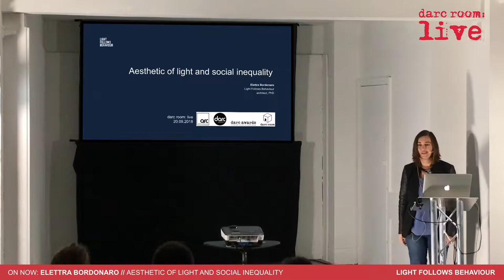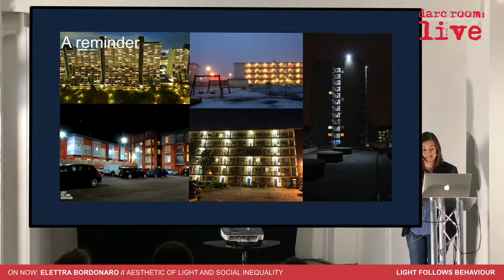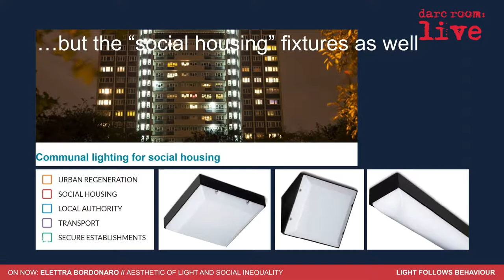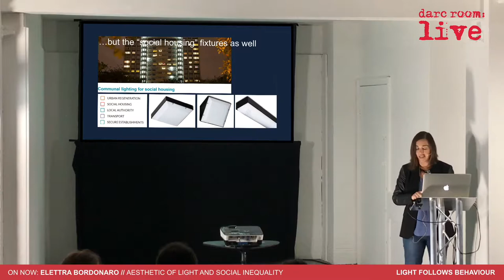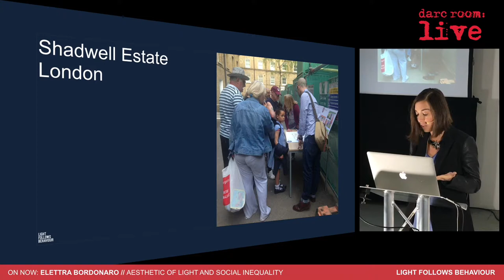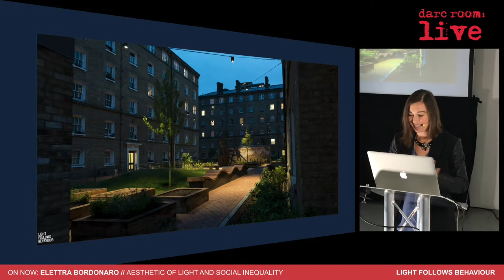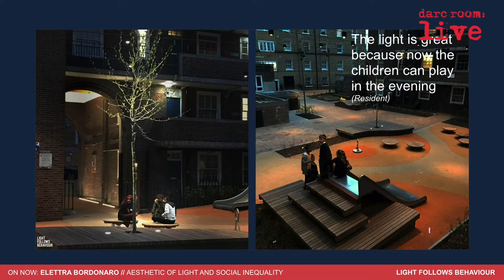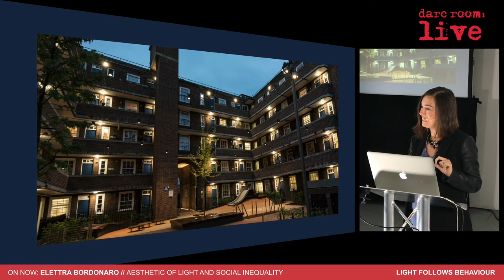Elettera Bordanaro // Light Follows Behaviour - Aesthetic of Light and Social Inequality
Streamed live and captured for your entertainment, edification and education this is just one of the 37 speakers from darc room : live - enjoy!

We believe this is the first time this format has been used in the Lighting Industry and we had great fun on the day, with a fantastic live audience in the building as well as on line.  We'd love to hear your comments, thoughts on the format and content.